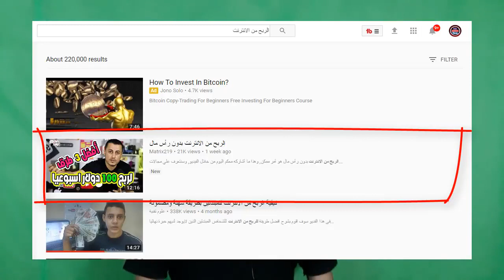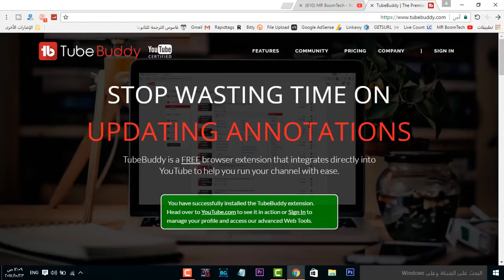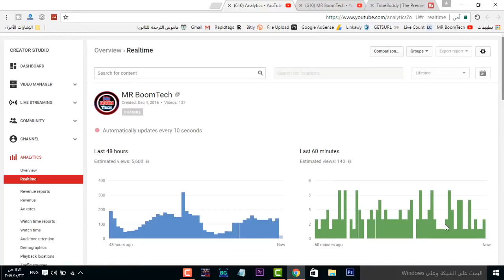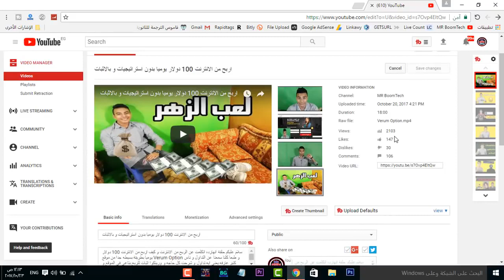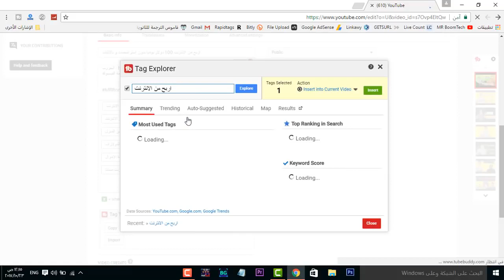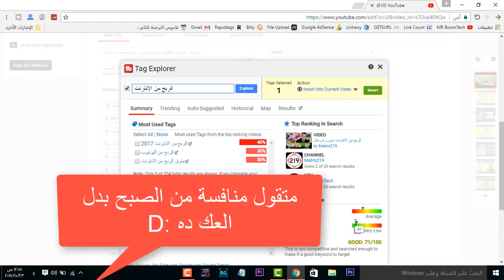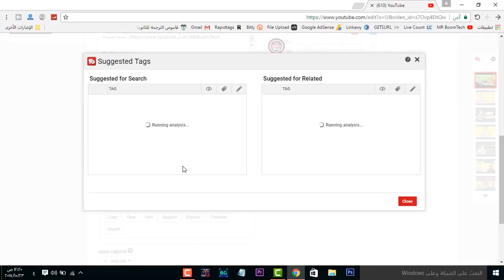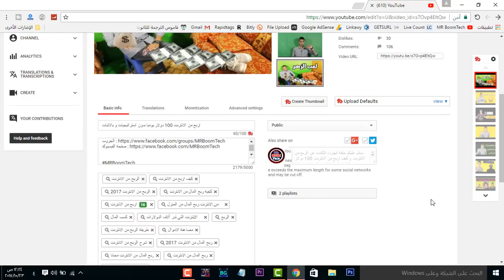مشكلتي مع Matrix219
سلام عليكم حلقة انهارده اتكلمت فيها عن Matrix219 عن الاسطوره بشمهندس محمود ادريس وعن كيفية تصدره لمحركات البحث ديما لو انت متابعه من زمان هتعرف الكلام اللي بقوله ده , قناة Marix 219 افضل قناة في المحتوى التقني بالنسبة ليا ودي وجهة نظر تتفق او تخلف عادي جدا و اتكلمت عن اداه Tube Buddy اللي هتساعدك في الاستهداف وانك تعرف ايه الكلامات اللي ممكن تحطها والكلمات اللي تتركها و كمان بتعرفك الكلمات المفتاحيه و قوتها و كمان بتجيبلك احصائيات القناة بنظرة مخلفة هتعجبكم جدا

matrix219 dropshipping,
matrix219 هكر,
matrix219 seo,
matrix219 wordpress,
matrix219 الربح من الانترنت,
matrix219 + الانترنت الخفي,
matrix219 sony vegas,
matrix219 امن المعلومات,
قناة matrix219